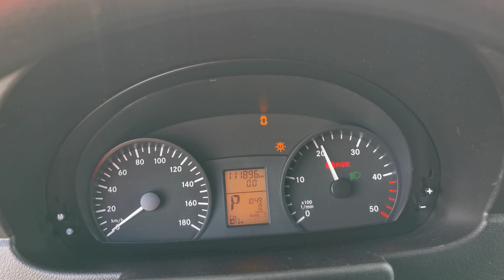Kleyn Vans - MERCEDES-BENZ SPRINTER 214 2018 111,894 km